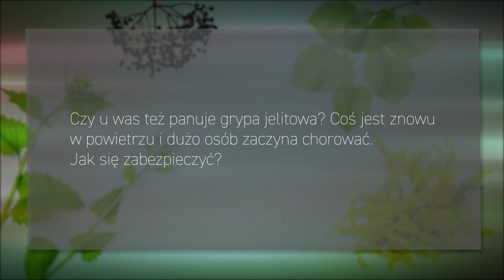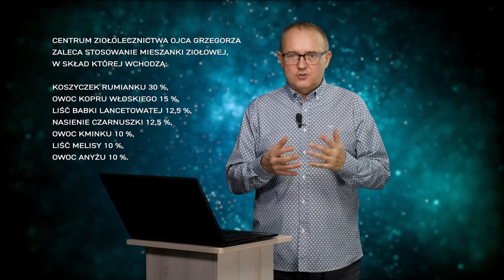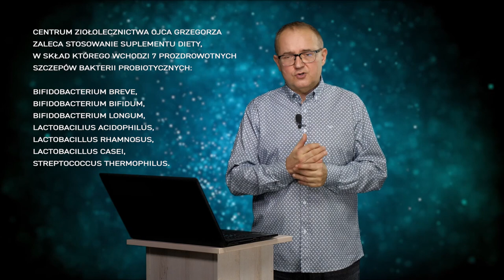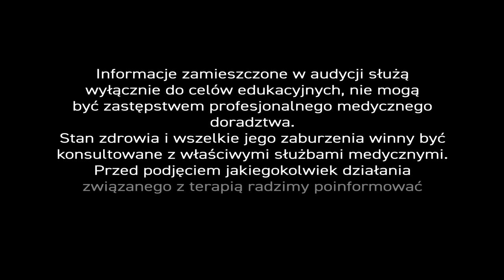Grypa jelitowa🚽🤮. - Surowce🌿 na stan zapalny jelit i żołądka. - PiszeBabaDoZielarza, odc.60.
Ledwie tylko uchyliły się drzwi izolacji dla naszych pociech 👨‍👩‍👧‍👦i seniorów🧓, jak cień powróciły pospolite choroby🤮. - Takie płyną do nas sygnały od naszych widzów, ale też lekarzy rodzinnych. - Zakażeń będzie niestety przybywać, bo seniorzy utkwili w kolejkach do szczepień, a dzieci z klas I-III z emfazą ruszyły do szkoły. - Wkrótce dołączą do nich młodzież 🏃‍♀🧍, która już teraz bierze udział w warsztatach i zajęciach pozalekcyjnych w domach kultury.

Pan Edward 👷‍♂, z nutą niepokoju, pyta nas, a w zasadzie naszego 👨‍🏫 eksperta, wprost:

„Czy u was już panuje grypa jelitowa 🤮? Coś jest znowu w powietrzu i dużo osób zaczyna chorować. Jak się zabezpieczyć?

👨‍🏫 Zabezpieczeniem przed jakimikolwiek infekcjami grzybiczymi, bakteryjnymi czy wirusowymi jest wysoka odporność 🔱 organizmu. - Nie inaczej jest w przypadku 'grypy jelitowej'. - 'Grypa jelitowa', tudzież 'grypa żołądkowa' - to nazwy używane powszechnie, aczkolwiek niewłaściwe. - Z punktu widzenia 🩺 medycznego, zespół tego typu dolegliwości, w zależności o tego gdzie jest umiejscowiony, nazywamy ostrym stanem zapalnym żołądka bądź ostrym zapaleniem jelit. Jest to wirusowe 🦠 zakażenie układu pokarmowego wywoływane przez rotawirusy, adenowirusy i norowirusy.

Objawy chorobowe to zazwyczaj uczucie bólu w obrębie całej jamy brzusznej z biegunką 🚽 lub rzadziej - wymiotami 🤮. - Towarzyszą im podwyższona temperatura i dreszcze. - Dolegliwości te trwają z reguły nie dłużej niż tydzień. W trakcie trwania nieżytu żołądkowo-jelitowego należy stosować preparaty ziołowe 🌿, które działają przeciwzapalnie i przeciwwirusowo.

W Centrum Ziołolecznictwa Ojca Grzegorza 🏥 zalecamy naszym pacjentom napary z mieszanki ziołowej o działaniu rozkurczowym, przeciwwzdęciowym, przeciwbólowym, przeciwzapalnym i gojącym. Mieszanka 🌿 skomponowana została z cennych surowców zielarskich, takich jak koszyczek rumianku (30%) i liść babki lancetowatej (12,5%), do których dołączono zioła o własnościach rozkurczowych, wiatropędnych i przeciwwirusowych: owoców kminku (10%), kopru włoskiego (15%) i anyżu (10%), nasion czarnuszki (12,5%) i liścia melisy (10%). - Mieszankę można stosować 3 razy dziennie w postaci naparu 🍵 z 1 saszetki.

Ilość przyjmowanych płynów 💧 ma tu istotne znaczenie, gdyż objawy chorobowe łatwo mogą doprowadzić do odwodnienia organizmu. - W grupie podwyższonego ryzyka są osoby starsze 🧓i dzieci 👨‍👩‍👧‍👦. Powinniśmy ich objąć specjalną troską.

‘Grypa jelitowa’ 🚽 ma to do siebie, że pojawia się i znika. - Po kilku dniach, czasem nawet dziesięciu, ale znika. - Pozostaje jednak ważki dla zdrowia - problem zaburzonej flory 🦠🥗 jelitowej. - Stosowanie wspomnianej mieszanki ziołowej będzie sprzyjać jej odbudowie, ale to może nie wystarczyć.

Dlatego już w czasie trwania choroby powinniśmy wzbogacić dietę w probiotyki🦠. - W naszym Centrum 🏥 stosujemy następujące szczepy bakterii probiotycznych: Bifidobacterium (breve, bifidum, longum) i Lactobacillus (acidophilus, rhamnosus, casei) oraz Streptococcus thermophilus🦠🦠. W ostrych stanach, po ustąpieniu objawów, zalecamy również symbiotycznie działający preparat naturalny zawierający dodatkowo łupinę nasienną babki jajowatej, błonnik z nasion owsa 🌾 i inulinę, który należy stosować przez ok. 2 tygodnie (2 razy dziennie po 1 łyżeczce).

Surowce zielarskie 🌿 i bakterie 🦠 probiotyczne to znakomite remedium na reperkusje układu trawiennego zwane grypą jelitową lub żołądkową, a co do zasady - nieżytem. - Jednak gdy stan jest poważny - należy zwrócić się do lekarza 👨‍⚕.